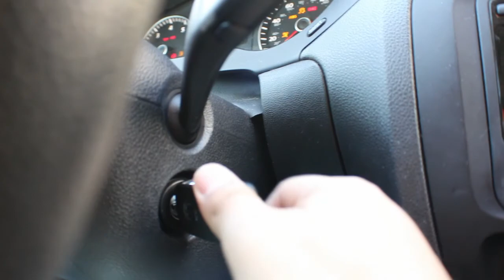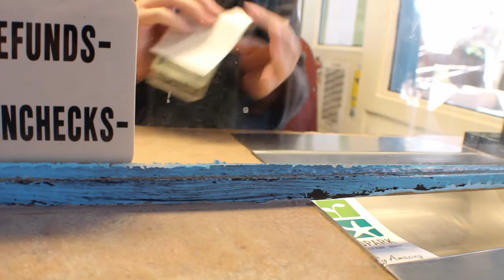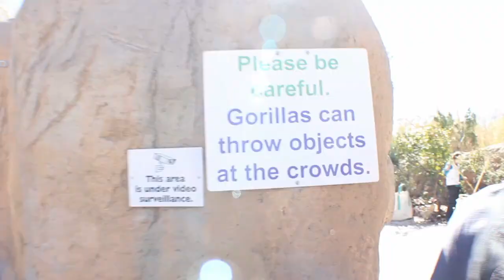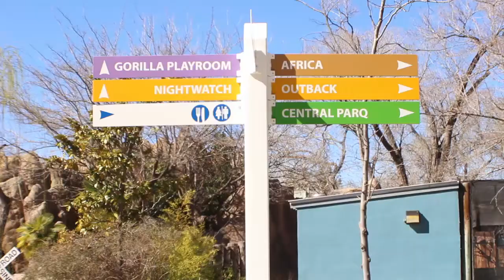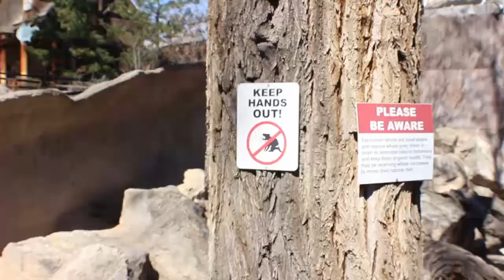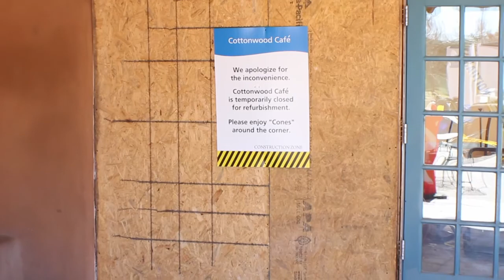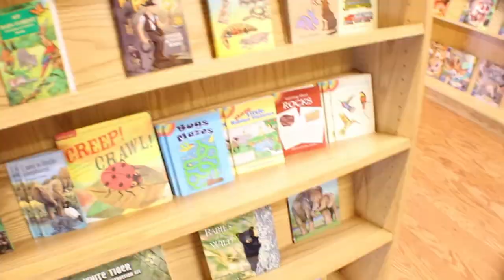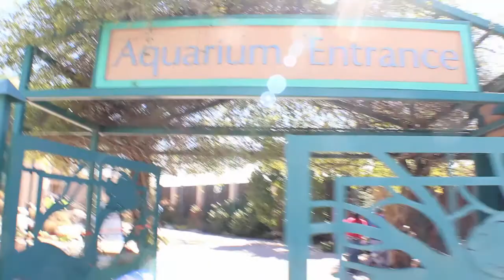Our Day At The Zoo and Aquarium - (Vlog #2)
Hey guys welcome to another Vlog! I am really enjoying doing these. I hope you guys are liking them too. Shout out to Kronicle with the track Another Chill Day. Credit is below.